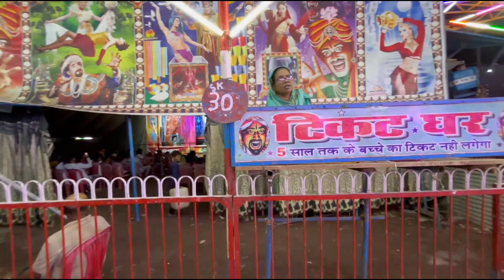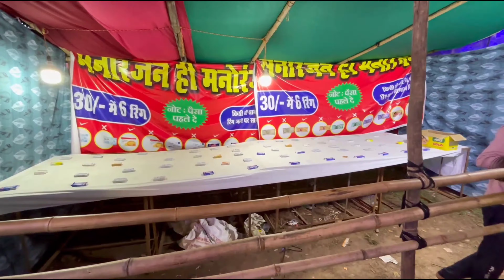भिलाई न्यू खुर्सीपार गणेश पंडाल अमरनाथ झांकी 2024 |Bhilai New Khursipar Ganesh Pandal 2024 | Video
भिलाई न्यू खुर्सीपार गणेश पंडाल अमरनाथ झांकी 2024